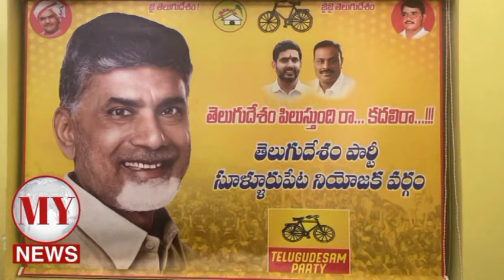ఐదేళ్లు రాక్షస పాలనలో ఉన్నాం రాష్ట్రం లో రాజకీయ సునామి వచ్చింది డ్రగ్స్ మాఫియా నిర్ములనే లక్ష్యం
ఐదేళ్లు రాక్షస పాలనలో ఉన్నాం
రాష్ట్రం లో రాజకీయ సునామి వచ్చింది
డ్రగ్స్ మాఫియా నిర్ములనే లక్ష్యం
శాంతియుత పాలనకు వైసీపీ సహకరించాలి
            - వేనాటి సతీష్ రెడ్డి

రాష్ట్ర ప్రజలు ఐదేళ్ల పాటు రాక్షస పాలనలో ఉన్నారని ఇప్పుడు రాజకీయ సునామీలో రాక్షస పాలన కొట్టుకు పోయిందని తిరుపతి పార్లమెంట్ తెలుగుదేశం పార్టీ ప్రధాన కార్యదర్శి వేనాటి సతీష్ రెడ్డి విమర్శిచారు ,బుధవారం తెలుగుదేశం పార్టీ కార్యాలయం లో టిడిపి అభ్యర్థి నెలవల విజయశ్రీ విజయం సందర్భముగా ఏర్పాటు చేసిన విలేకర్ల సమావేశం లో సతీష్ రెడ్డి మాట్లాడుతూ నియోజకవర్గం లో ఉన్న డ్రగ్స్ మాఫియాను
తరిమికొట్టడం లక్షంగా పనిచేస్తామని ,శాంతియుత పాలనకు వైసీపీ సహకరించాలని విజయశ్రీ విజయం కోసం కృషిచేసిన ప్రతి ఒక్కరికి ఆయన కృతఙ్ఞతలు తెలిపారు,ఈ సమావేశం లో తిరుపతి పార్లమెంట్ బీసీ సెల్ ప్రధాన కార్యదర్శి చిట్టేటి పెరుమాళ్ కూడా పాల్గొన్నారు.